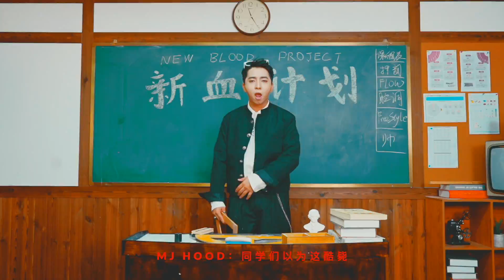New Blood Show Time Cypher September 2022 - School Opening Ceremony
Young rappers from Guangdong China

Artist：
MJ Hood
Kelvin T
Fla Joe

Video by CATO & iCEGIANT